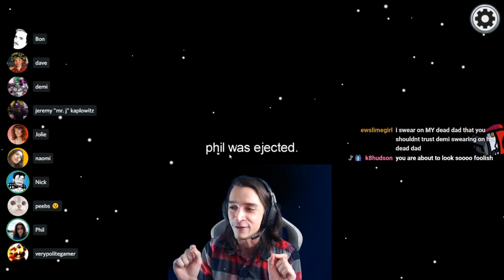Daily Among Us Highlights : DumbDog and 5up simping for Steve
Source streams for today's compilation video:

gakushagjsf : streamed by pokimane clipped by Pyramite streamers Twitch : (0:00:00)
AOC use CORPSE's voices : streamed by AOC clipped by darksunichi streamers Twitch (0:00:59)
DumbDog and 5up simping for Steve : streamed by 5uppp clipped by doooblet streamers Twitch (0:01:59)
You ever forget to mute? : streamed by CrankGameplays clipped by cosmicmelodies streamers Twitch (0:02:40)
mongus : streamed by CrankGameplays clipped by ChordJam3r streamers Twitch : (0:03:02)
DK Messing with Steve : streamed by dakotaz clipped by aribs123 streamers Twitch (0:03:30)
Hafu attempts to marinate Kimi, but she's no match for the third imposter!! : streamed by Plushys clipped by jchosen streamers Twitch (0:03:49)
I was killed by Sven : streamed by itsHafu clipped by ZenithIRL streamers Twitch (0:04:49)
Gotcha : streamed by itsHafu clipped by chris_courtland streamers Twitch : (0:05:04)
CGP - Best Throw in Among Us : streamed by CrankGameplays clipped by loventheart streamers Twitch (0:05:30)
Steve catches a criminal : streamed by SteveSuptic clipped by sammomc streamers Twitch (0:06:29)
Phil Gets Voted Off : streamed by philjamesson clipped by AssignedConor streamers Twitch (0:06:49)
:)) : streamed by AOC clipped by yeetiespagheetti streamers Twitch : (0:07:49)